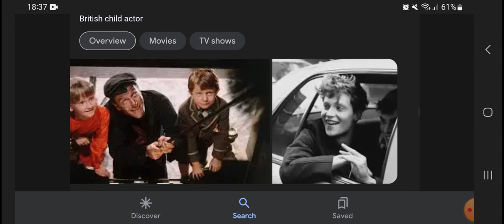Happy Late 68th Birthday Matthew Garber